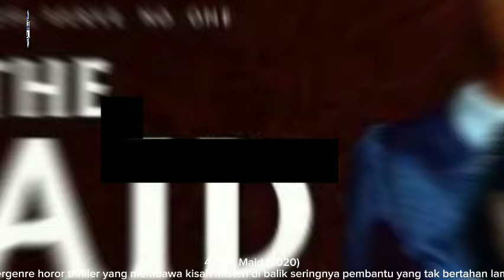5 Film Horor Thailand Terpopuler, Banyak yang dari Kisah Nyata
Film horor Thailand dikenal memiliki gabungan cerita yang menarik, plot twist tak terduga, hingga suasana mencekam yang berhasil menarik perhatian penontonnya.Tak heran, banyak orang yang juga suka dengan vibes film-film horor asal Negeri Gajah Putih ini.